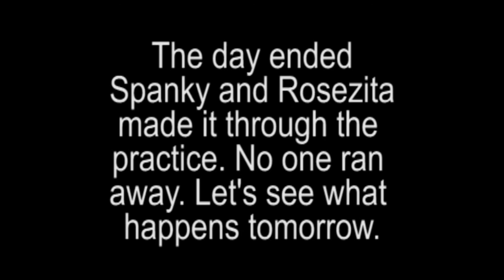The Johnson-Morris Question